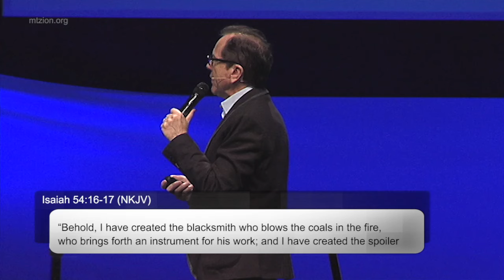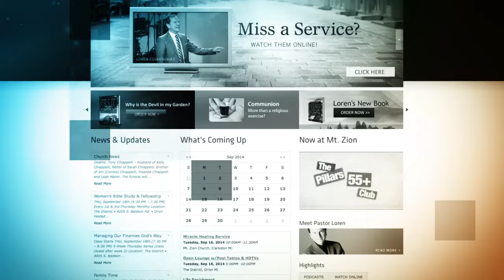Stop Listening to the Voice of Your Past | Pastor Loren Covarrubias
The Lord wants to take the "I can't do that" or "It won't work for me" and replace it with His message of life and hope. It's time to embrace all He has accomplished for us and rise up in His strength. Let this message bring about the transformation you've longed for!